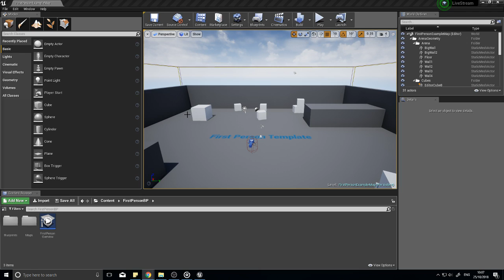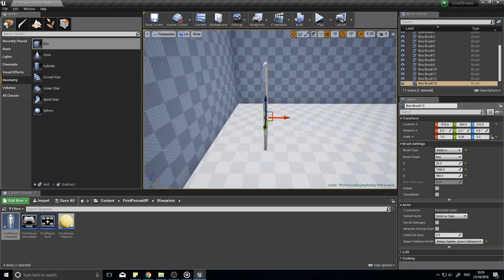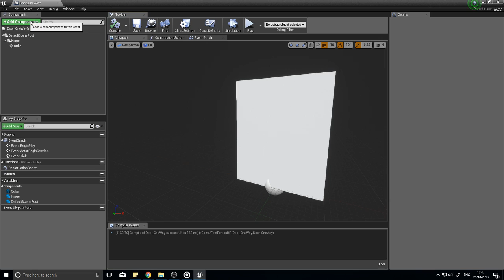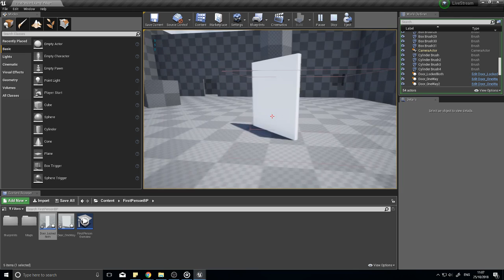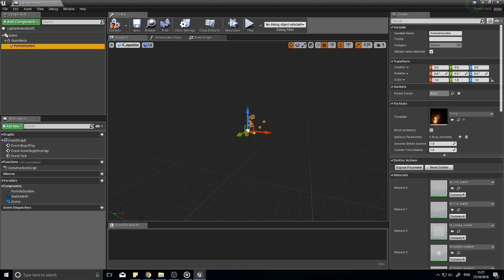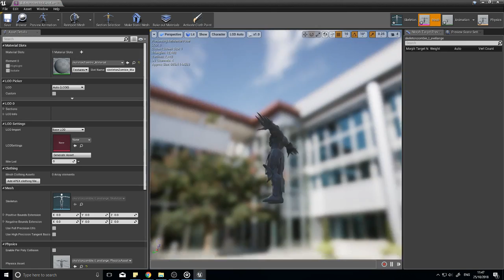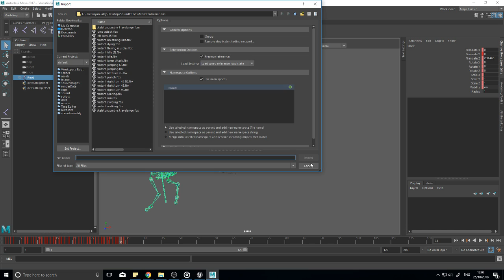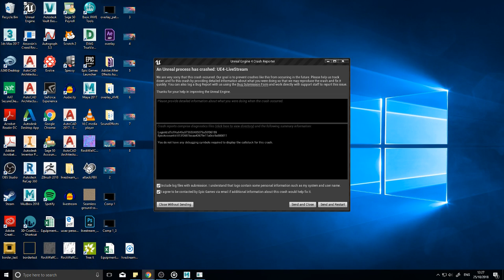LIVE - Unreal Engine 4 Tutorial - Making a Horror Game Part 1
A special event for the 1 year anniversary of the channel's first video upload; a live stream! Watch me make a game as put forward by my Patreons and talk through the process. I will be explaining what I am doing and why I am doing it and you get to see the formation of a game live as I make it.

Join me on October 25th at 10am GMT. Join the live chat and offer suggestions, ask questions, and even support me when I no doubt get stuck or make silly mistakes :)